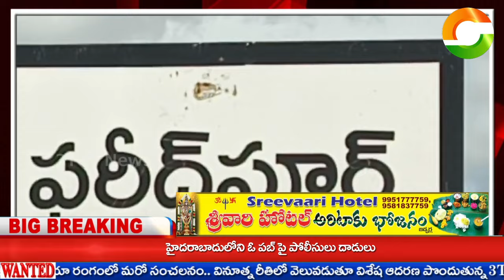3T tv NEWS //బి ఆర్ ఎస్ మండల పార్టీ అధ్యక్షులు కోటా రామ్ అన్నారు